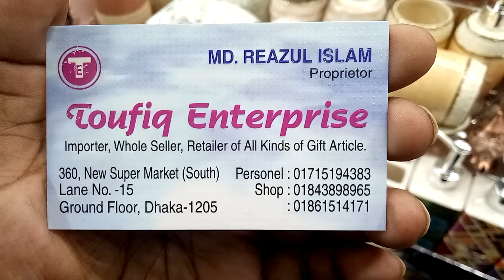বাথ্রুম সাবান দানি কালেকশন এবং দাম/washroom soap set collection(falak angel)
বিভিন্ন ডিজাইনের ওয়াল সিনারি কালেকশন এবং দাম (falak angel)

shop name: (toufiq enterprise)

address:360,new super market (south) lane no-15 ground floor, dhaka-1205

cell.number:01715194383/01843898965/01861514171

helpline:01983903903